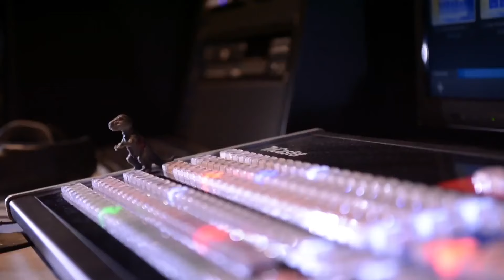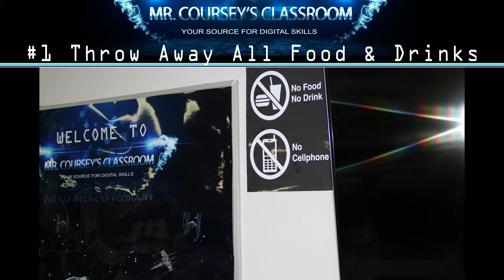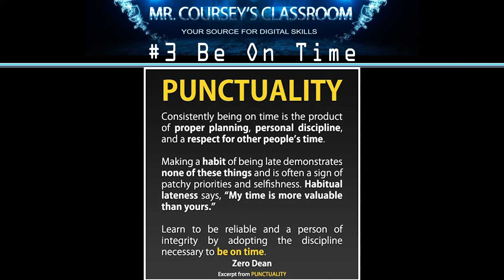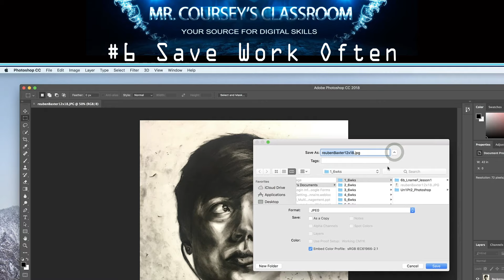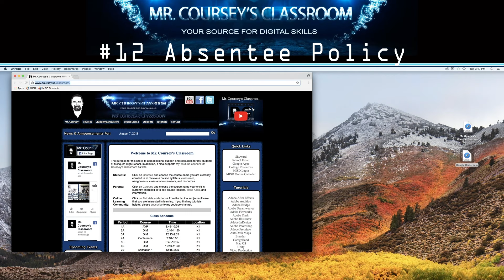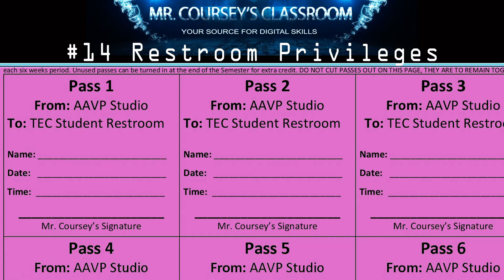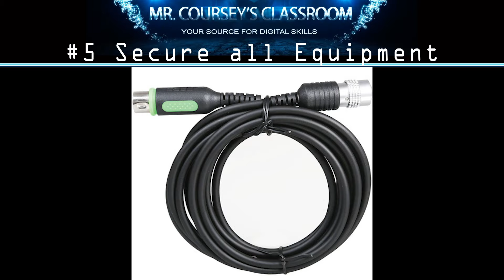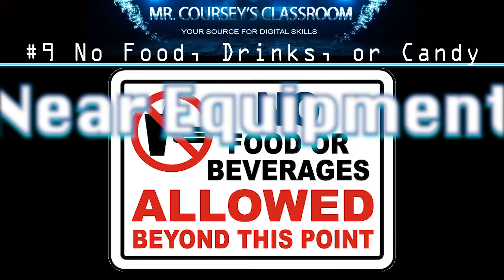Mr. Coursey's Classroom Orientation - AAVP